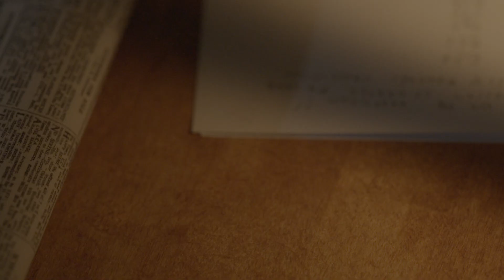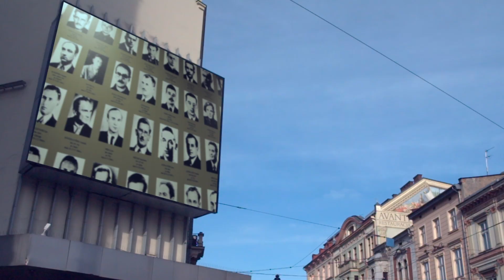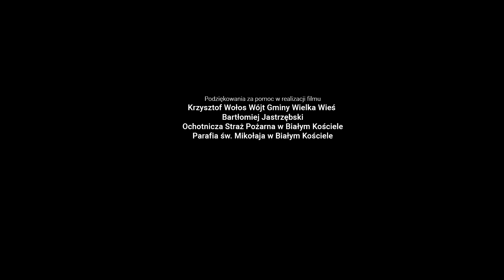Tobie Ojczyzno. Cichociemni [English subtitles]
Edukacyjny spot wideo przygotowany przez Oddział IPN w Krakowie na 80. rocznicę pierwszego zrzutu cichociemnych do okupowanego kraju.

Cichociemni to była elita Polskich Sił Zbrojnych na Zachodzie. Świetnie wyszkoleni w bazach na terenie Wielkiej Brytanii i Włoch, przerzucani drogą lotniczą do okupowanego kraju, stanowili bezcenne wsparcie dla Armii Krajowej. Pierwsza ekipa cc została zrzucona do kraju w nocy z 15 na 16 lutego 1941 r.

Główną rolę w filmie zagrał Paweł Izdebski, a towarzyszyli mu członkowie Stowarzyszenia Rekonstrukcji Historycznych – 1. Pułk Strzelców Podhalańskich Armii Krajowej. Zdjęcia realizowane były w styczniu 2021 r., w krakowskim studio filmowym oraz w malowniczych okolicach Białego Kościoła. Reżyseria: Jarosław Migoń, scenariusz: Jarosław Migoń i Łukasz Płatek (IPN Kraków).